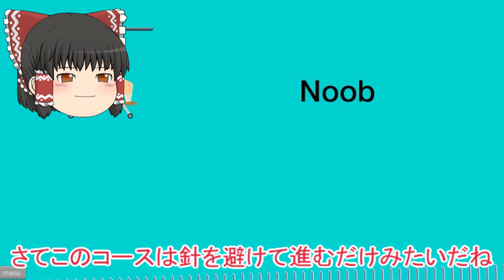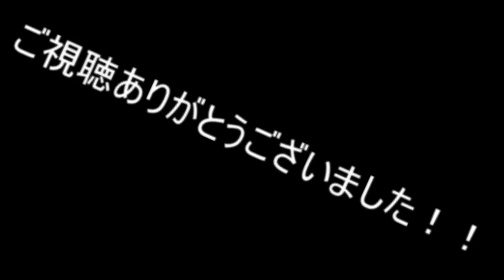【ゆっくり実況】春から新生活を始めた皆さんにお知らせです。【HAPPY WHEELS】【バカゲー】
生活習慣病…みなさんも気をつけて!!